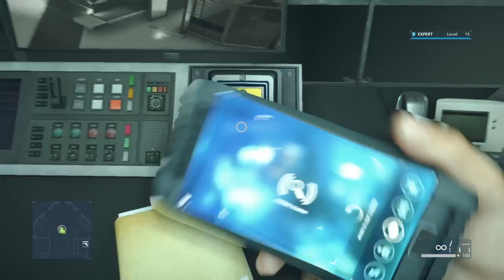Kut tank!! | Battlefield Hardline #14